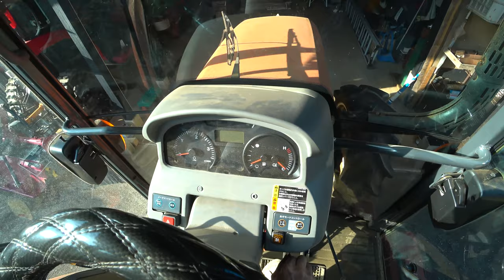【会社員実家農業手伝う】2022クボタMZ775緊急トラブル発生エンジンかからないので作業ヤメ！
関連動画
4隅の残耕を抑えるトラクター耕耘方法?美しい田んぼ or 畑を作る?